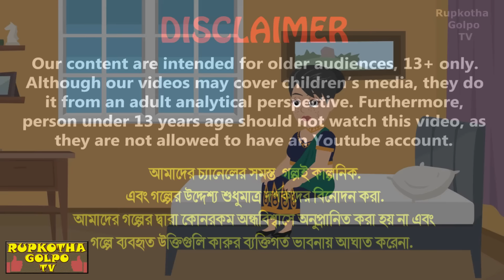বর্ষায় চার গর্ভবতী বউ Borshai Char Gorvoboti Bou | Cartoon Bangla Cartoon | Rupkotha Cartoon TV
✿ Story : বর্ষায় চার গর্ভবতী বউ - Borshai Char Gorvoboti Bou